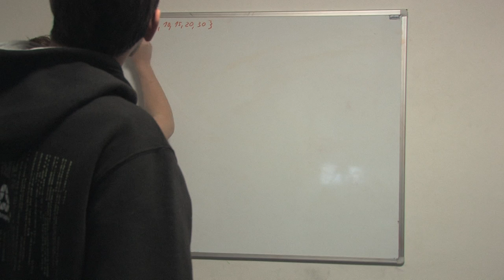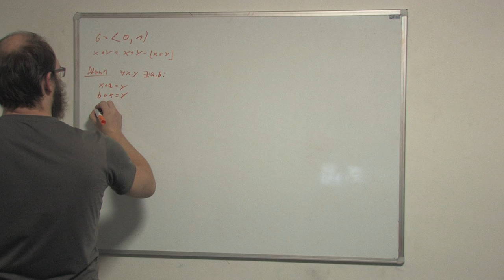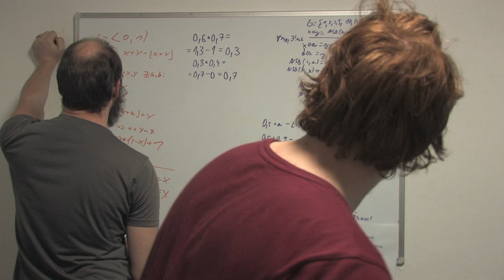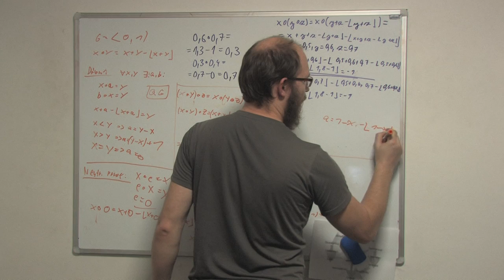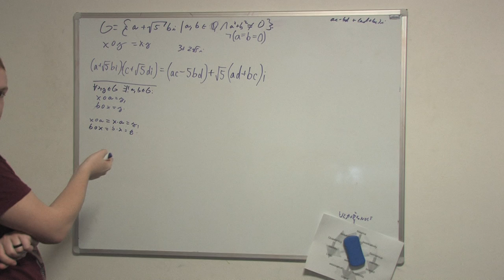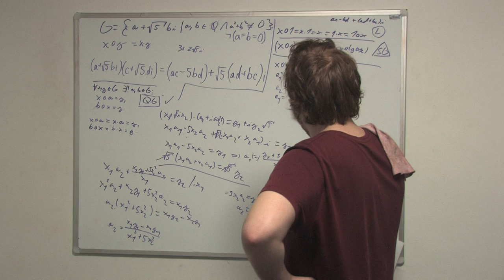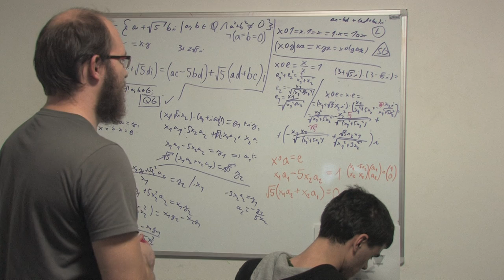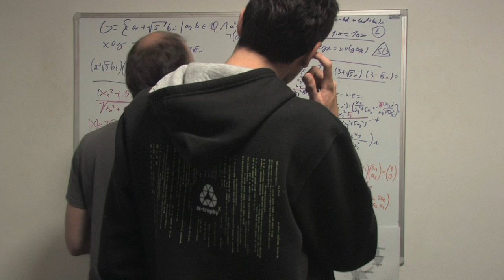matematicky patek 11 12 2020 2020 12 11 20 21 11